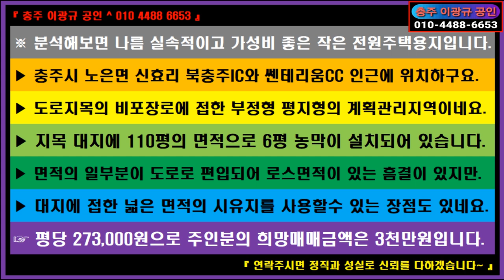🌏 부동산 ↪️ 이광규641 🎯 전원주택지 🔊 충주시 노은면 나름 실속적이고 가성비 좋은 작은 전원주택용지 🔔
※ 분석해보면 나름 실속적이고 가성비 좋은 작은 전원주택용지입니다.
 ▶ 충주시 노은면 신효리 북충주IC와 쎈테리움CC 인근에 위치하구요.
 ▶ 도로지목의 비포장로에 접한 부정형 평지형의 계획관리지역이네요.
 ▶ 지목 대지에 110평의 면적으로 6평 농막이 설치되어 있습니다.
 ▶ 면적의 일부분이 도로로 편입되어 로스면적이 있는 흠결이 있지만.
 ▶ 대지에 접한 넓은 면적의 시유지를 사용할수 있는 장점도 있네요.
 ☞ 평당 273,000원으로 주인분의 희망매매금액은 3천만원입니다.

⭕ Since 05.01.05

🔸️ Real Estate Channel : Sales and lease information regarding all real estate

🔊 힐링채널 : 투어 + 아트 + 뮤직
🔸️ Healing Channel : Tour + Art + Music

🔊 라이프채널 : 코멘트 + 인터뷰 + 스페셜